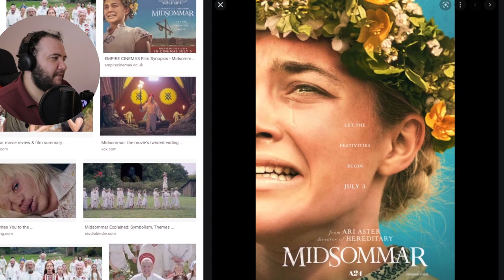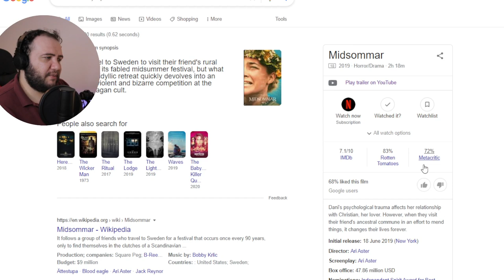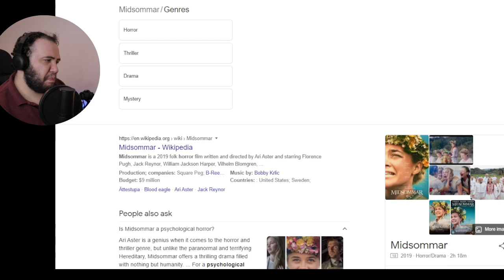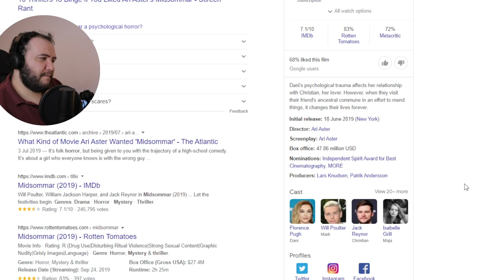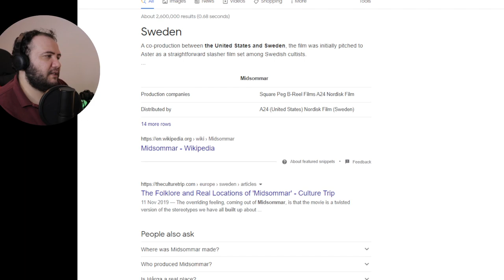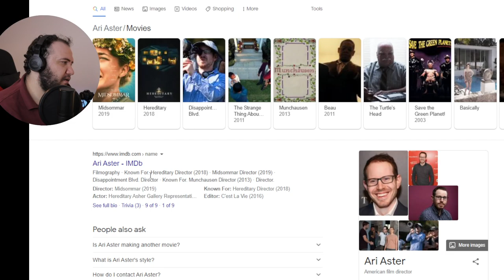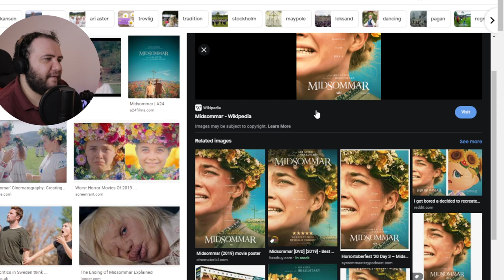FIRST TIME SEEING SWEDISH MOVIE: Midsommar (Official Trailer reaction)